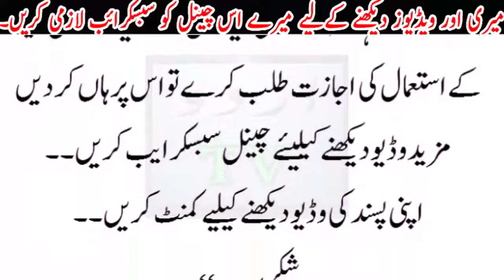gum ya chori huye mobile ka 10 min m pta lagyen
gum ya chori huye mobile ka 10 min m pta lagyen. ab mobile ki hifazat ka zuma google uthaye ga